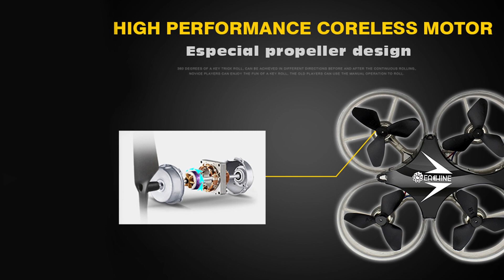BEST BUDGET Drone in India !! INR 1000 only | Cheap and Affordable Drone _ Malayalam.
Drone: Eachine E012
Pros
- Tiny little thing.  Yet a relatively good flier. Mainly meant for indoor flying.  But can be flown outdoors in low wind conditions.
- Fan ducting improves lift, and also protects the propellers.
- Includes headless mode and one key return.
- 200mah gives over 5 minutes flight time

Cons
- Due to its small size, it's hard to maintain orientation based on visual cues alone.  As such, best flown in headless mode, especially for new fliers.
- Battery blocks power plug insertion.  It's best to insert the battery plug first before inserting the battery in its compartment.

rcplane drones fpv ornithopter flying aeromodelling kerala RC airshow, Drone stunting, MOdel aircrafts Show.